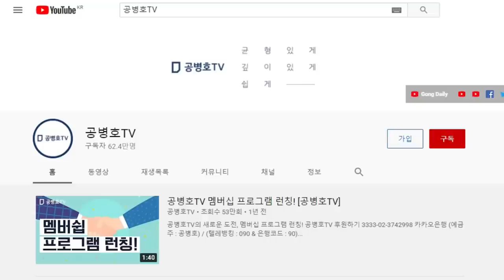엄두가 나지 않는 모양 / 윤석열, 실상을 알고 나자 / 이유가 어떠하든지 간에 뭍고 넘어가려는 순간, 강한 저항에 부딪히게 될 것은 불을 보듯 뻔해 [공병호TV]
Bitcoin : 3MTW849AkP2ftLeSK2teZHMmzLu7Z83s9U